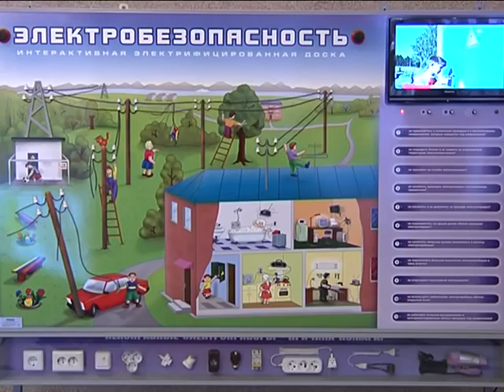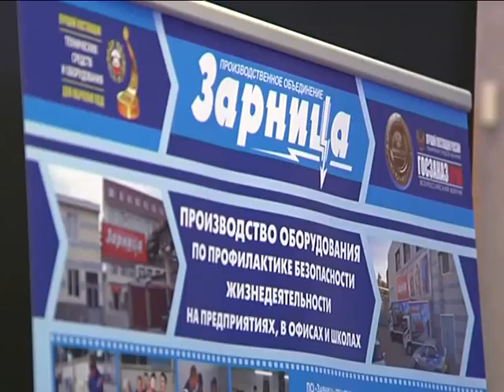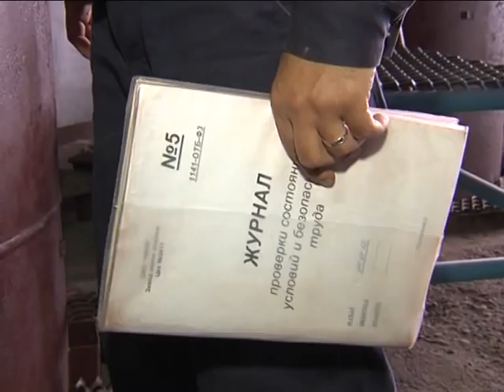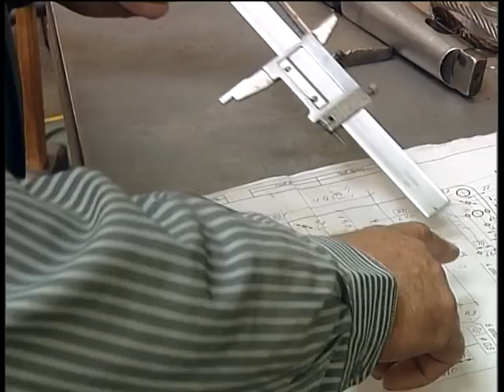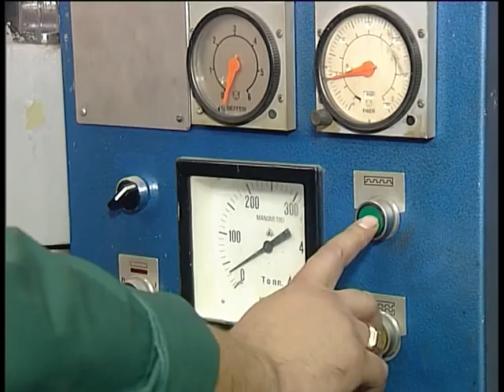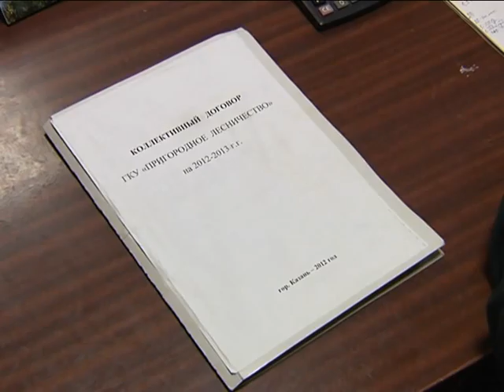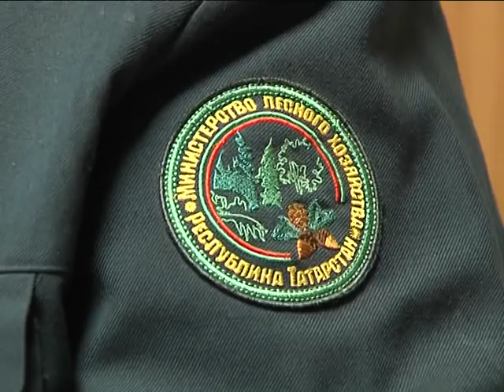Телепрограмма "Профсоюз - союз сильных!", сентябрь 2012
24 сентября -- День профсоюзов РТ. Особое место в череде праздничных мероприятий заняла научно-практическая видеоконференция по вопросам охраны труда. В РТ,  на производственном фронте охраны труда, работают 15 тысяч уполномоченных профсоюзов. Среди них Ильнар  Кашапов, старший уполномоченный завода «Этилен» ОАО «НКНХ». КВН по охране труда и спортивные мероприятия -- как прошел слет молодежи отрасли информатизации и связи. Набережночелнинский КБК -- ровесник многих молодых профсоюзных активистов, ему 26 лет. Трудовой  стаж рабочей династии Шелеповых в 2 раза больше возраста самого предприятия. В профсоюзной семье прибавление: созданием профкома порадовали работникилесопожарного центра РТ. Смотрите в сентябрьской программе!